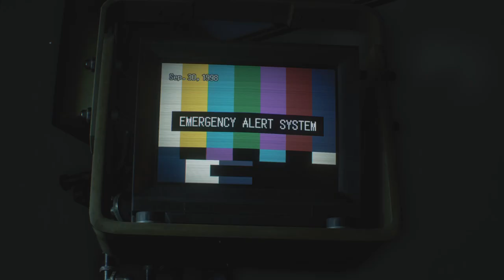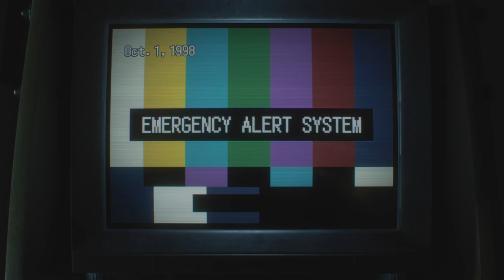Finding a Cure Part 1